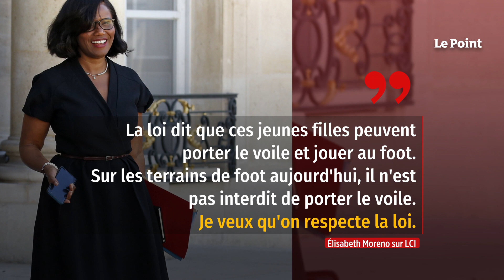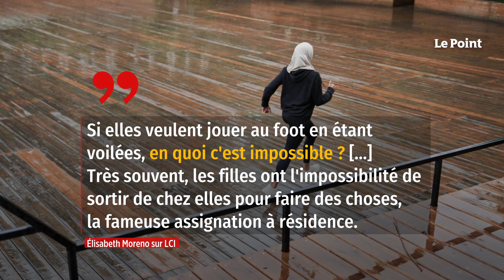Les footballeuses « ont le droit » de porter le voile, selon Moreno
Vaste débat sur les terrains de football. Les femmes « ont le droit de porter le voile islamique pour jouer » sur un terrain de foot, a estimé jeudi 10 février la ministre déléguée à l'Égalité femmes-hommes, Élisabeth Moreno, interrogée sur les « Hijabeuses », un collectif qui milite pour ce droit en compétition. « La loi dit que ces jeunes filles peuvent porter le voile et jouer au foot. Sur les terrains de foot aujourd'hui, il n'est pas interdit de porter le voile. Je veux qu'on respecte la loi », a déclaré la ministre sur LCI, alors que la Fédération française de Foot (FFF) interdit le port de signes religieux en compétition.